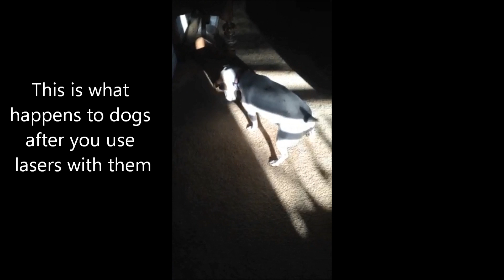Dangers of Using Laser Lights with Dogs | The Pooch Coach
DO NOT PLAY WITH LASERS!
Laser lights can seem like a fun way to entertain your dog (or cat). But, they are HORRIBLE for dogs. They are not only very frustrating, but they can cause severe mental illness.
The Pooch Coach has worked with dozens of dogs whose lazy (cruel?) owners used laser lights to make their dog run around the house. But, over time, the dog becomes obsessed with ALL lights and shadows and often cannot even lead a normal life.
In this video, see one of my current clients, Kelly. Her mom recently rescued her and discovered that Kelly had been played with smile emoticon tortured) with laser lights in her previous home. Watch her behavior in her house in sunlight & even with Christmas lights. It's so sad.
Don't let this happen to a dog you love. Stop using lasers to play. And, if your dog already has a problem, please seek help ASAP to get them back on track. (The Pooch Coach is just a phone call away).

The Pooch Coach is an award winning San Francisco-based private dog trainer and behaviorist who has helped more than 2,000 dogs and been featured on numerous TV shows. The Pooch Coach also trains dogs for television commercials & movies.